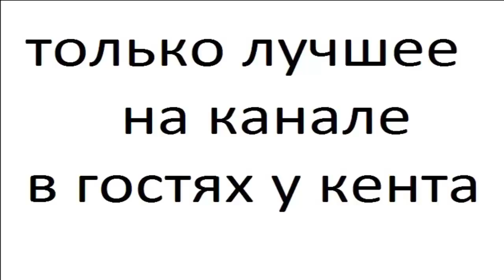скульптуры из железа 2